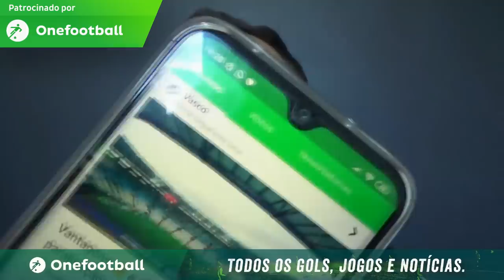RICARDO GOMES DE VOLTA? TREINADOR É UM DOS FAVORITOS DA TORCIDA!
Baixe Grátis o ONEFOOTBALL para ANDROID e IOS!!